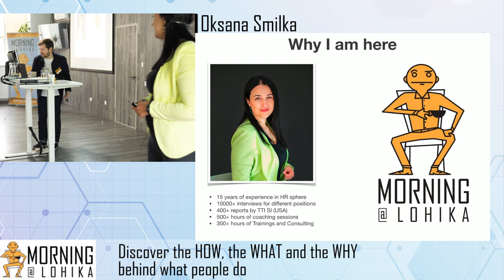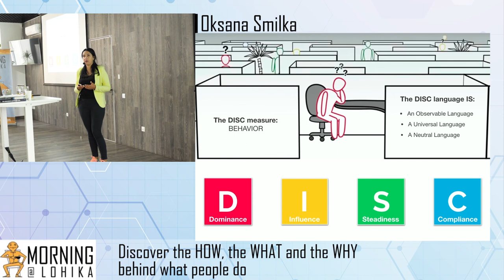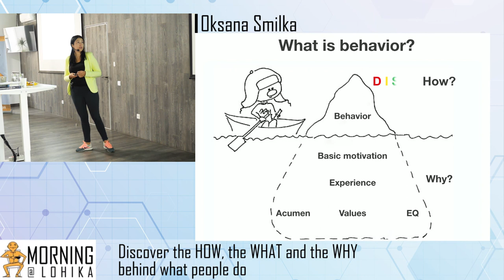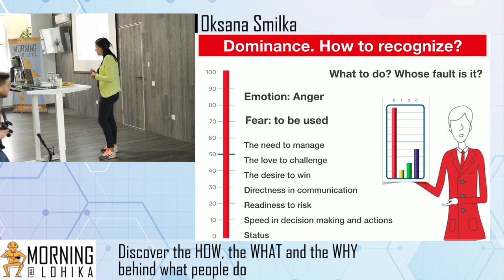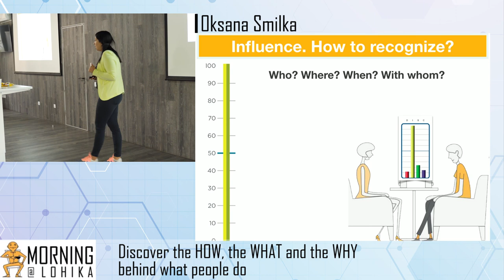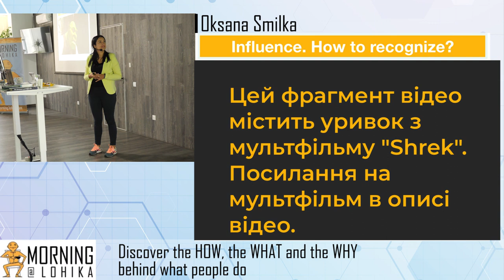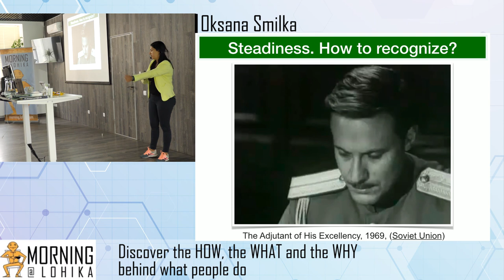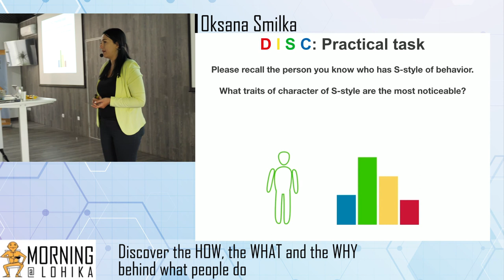Behavior Morning@Lohika | Human behavior by Oksana Smilka. Part 1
Behavior Morning@Lohika. Speaker Oksana Smilka (Scalr Labs Ukraine, Chief Of Employee Success).

Discover the HOW, the WHAT and the WHY behind what people do
Human behaviour can be a mystery. At home or at the workplace behaviour and personality are often misunderstood and become areas of stress that affect your work productivity and happiness.
How to predict other people’s actions?
Do we really want the same in different situations and how to make a win-win out of them?
Why one teammate readily accepts the tasks given by the manager and never argues, but his/her colleague always argues despite the company hierarchy, suggests own opinion, and casts doubt on the manager’s decisions? Whose behaviour is the most acceptable?
Is there a common approach to such different people? Is it possible “to recognize” the person without a sophisticated assessment but only by observing and communicating with him/her?
Does anybody know “magic pattern,” which helps to create strong teams and provide effective communication? The pattern which is the basis for better self-understanding and understanding the others, no matter who they are - colleagues, customers, managers, teams, family members, or friends.
So, I suggest you come and try if DISC may become such a “magic pattern” for you as it already became for millions of people all over the world.

Language: Ukrainian
Level of the event: Regular
Presentation: